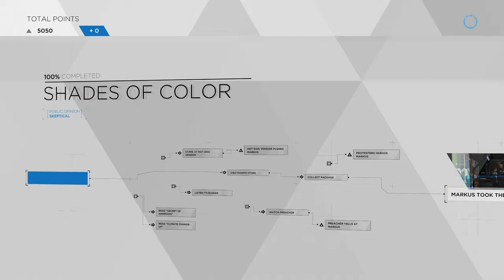Amazon is...hmm - Detroit: Become Human playthrough - Part 2